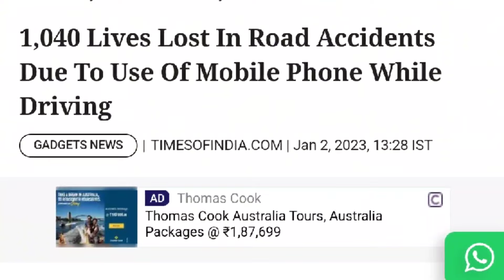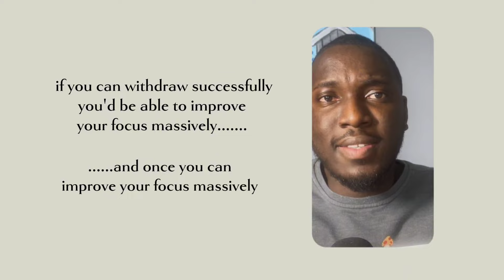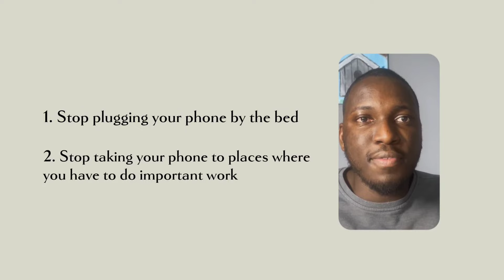SOCIAL MEDIA IS RUINING LIVES | HOW TO STOP SOCIAL MEDIA ADDICTION.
Social media addiction is ruining lives and killing productivity. Social media remains one of the biggest killers of productivity in our world today. Social media addiction was something I battled for years until I decided to take the bold step to face it and defeat it. Social media detox was something I needed to do to get rid of my phone addiction and I discussed how I was able to overcome my addiction in this video.